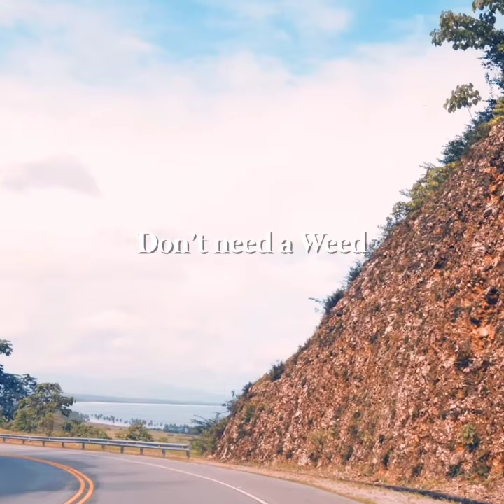Sun Grass Roots Feat Sarah Saputri & Asilah Andreina - Sunset Boulevard - Video Preview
Rilis Pers – Bahasa Indonesia (Text Only)
Sun Grass Roots – “Sunset Boulevard”
Unit Musik Pendatang Baru Sun Grass Roots merilis single perkenalan berjudul “Sunset Boulevard”.

Melibatkan Solois satu kotanya Sarah Saputri dan vokalis band Harra, Asilah Andreina sebagai rekan kolaborasi.

Unit musik pendatang baru asal Bandung, Sun Grass Roots merilis single perkenalannya berjudul “Sunset Boulevard” pada Kamis, 4 Juni 2020. Dalam lagunya ini, grup yang terdiri dari Yuhka Sundaya (gitar), Nopan Riefianto (drum) dan Dani Irjayana (bass dan synth) tersebut menggandeng rekan-rekan musisi satu kotanya; solois perempuan Sarah Saputri dan salah satu vokalis utama dari band Harra bernama Asilah Andreina.

Secara lirikal, “Sunset Boulevard” merupakan lagu berbahasa Inggris dengan garis cerita yang menampilkan monolog tentang masa lalu dan kemunculannya yang datang secara tiba-tiba.
“Killing time riding slow saat sunset atau matahari terbenam menyajikan lansekap yang menyenangkan dan menenangkan, disaat yang sama muncul ingatan-ingatan “masa lalu”, ujar Nopan sang pembuat lirik.
Lirik lagu ini mengambil metaphor perenungan demikian ketika berkendara dengan kecepatan lambat, berhadapan dengan matahari yang terbenam perlahan. Terlebih mendapatkan momen untuk berkontemplasi di suatu tempat yang tepat.

Adapun secara musical, aransemen musik yang dibungkus dalam “Sunset Boulevard” mengarah pada set ringan nan renyah dengan sisipan neosoul dan low beat serta groovy yang kental. Bisa di bilang masuk ke ranah Pop-R&B namun dengan kadar eklektik yang ajeg dan matang.

Fakta menarik yang perlu diketahui, “Sunset Boulevard” awalnya sempat akan berakhir menjadi lagu instrumental sebelum akhirnya Sun Grass Roots mendapatkan suara-suara yang tepat untuk menyenandungkannya. “Setelah aransemen lagu tanpa vocal selesai, kami mulai memikirkan siapa yang akan menyanyikannya. Kami yang belum banyak berinteraksi dengan musisi tentu kebingungan. Sampai akhirnya pilihan kami jatuhkan kepada Sarah Saputri dan Asilah Andreina,” ujar Yuhka Sundaya.

Lagu yang merupakan ciptaan bersama para personil Sun Grass Roots ini direkam di Escape Studio Bandung. Untuk polesan akhir audio atau mixing dan mastering mereka juga menunjuk engineer handal sekaligus pemilik studio bersangkutan bernama Muhammad Rizal.
“Sunset Boulevard” telah tersedia di berbagai gerai digital music seperti Spotify, iTunes, YouTube music dan lain sebagainya. Video lirik dari “Sunset Boulevard” juga sudah dapat disaksikan di kanal YouTube resmi band terhitung tanggal rilis.

Profile Tanggal 05 bulan April tahun 2019 telah disepakati terbentuk grup music dengan nama Sun Grass Roots atau disingkat SGR di Kota Bandung. Anggota grupnya adalah Yuhka Sundaya (gitar), Nopan Riefianto (drum) dan Dani Irjayana (bass dan synth). Ketiga orang tersebut memiliki background aktivitas yang berbeda. Yuhka Sundaya pekerjaan utamanya adalah akademisi bidang ekonomi. Nopan Riefianto graphic designer. Dani Irjayana seorang music producer, composer dan arranger yang banyak terlibat dalam proses bermusik artist-artist solo, band, film maupun industri game.